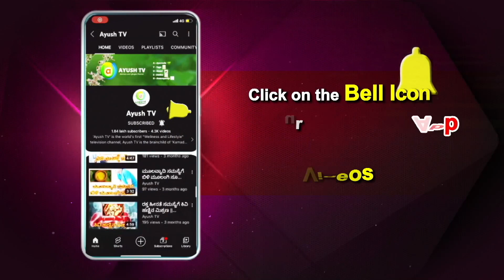ಪೋಷಕ - ಮಕ್ಕಳ ಸಂಬಂಧ: ಪ್ರಾಮುಖ್ಯತೆ ಮತ್ತು ಸಲಹೆ | Positive Thoughts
ಧನಾತ್ಮಕ ಚಿಂತನೆಗಳು is a part of Ayush Mantra that focuses on the Positive side of Life and helps people strengthen themselves from within.

               Crew
Psychologist - Dr. Sowjanya Vasista
Technician - Sandeep

  Watch Ayush TV on :
        --Airtel            968
        --Tataplay    1686
        --Videocon   2713